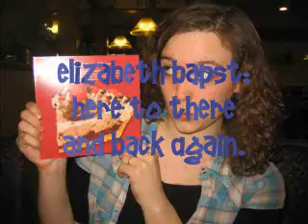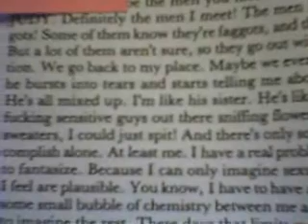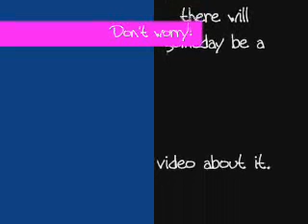January 6th, 2008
This is like...my 3rd attempt to upload this.